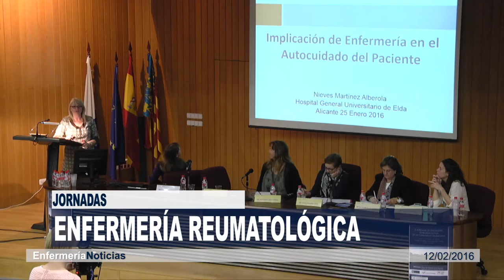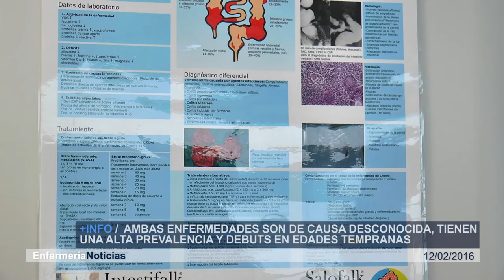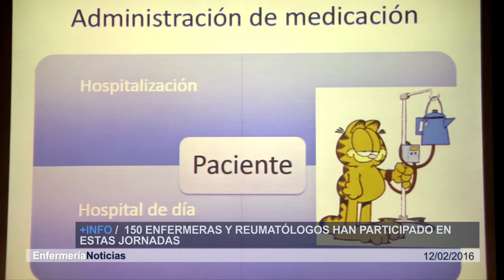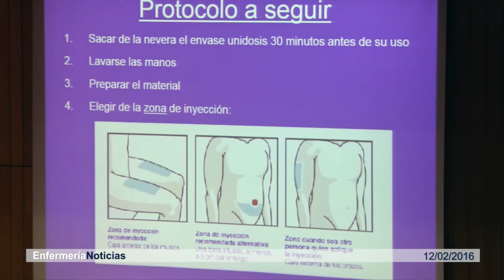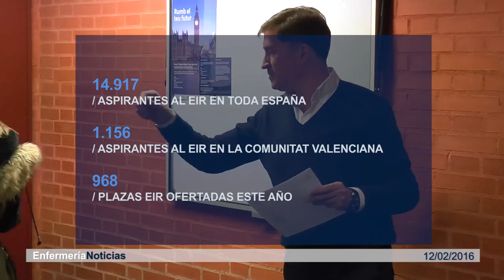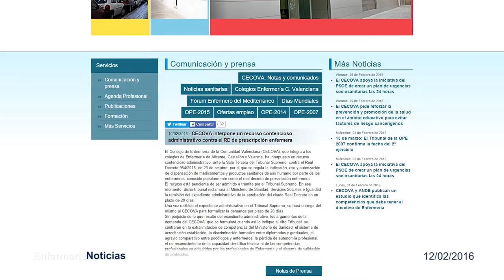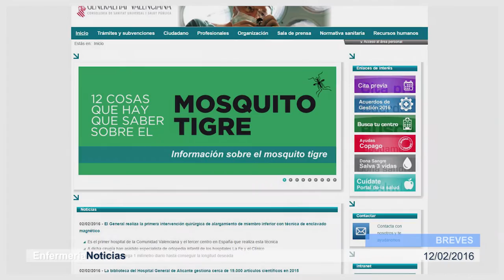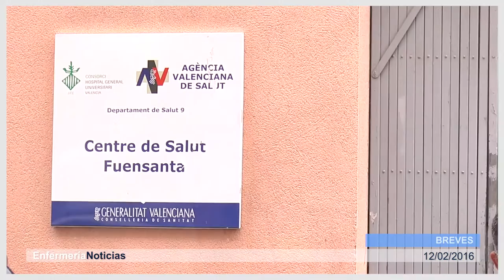Informativo 12/02/2016 | Cecova TV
La Enfermedad Inflamatoria Intestinal (EII) es una patología crónica con un alto número de diagnósticos en personas jóvenes, por lo que afecta a la vida cotidiana laboral e incluso escolar de muchos pacientes. Acompañamos a la enfermera de una consulta especializada. También conocemos la última actuación de CECOVA respecto al RD de prescripción enfermera y asistimos a la prueba de acceso a la Especialidad Interna Residente (EIR) con los profesionales que se han presentado este año.